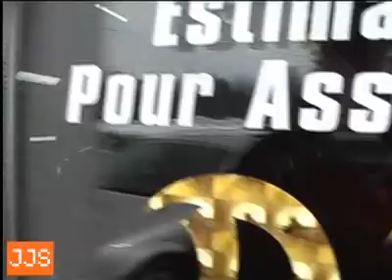JJS E01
Pour ce rendez-vous romantique, Julie se rend à Ste-Eulalie rencontrer un passionné de voitures sports modifiées.
BRAND CAMEO: General Motors, Pontiac Torrent, Tourisme Québec Région du Centre-du-Québec, Postes Canada, Caisse Desjardins, Ford, Jaguar, De Saint Gall, La Gaillarde Clothing, Espace Canoë.